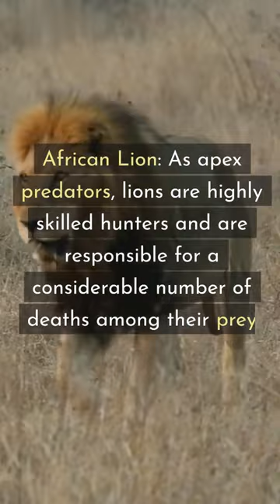5 very dangerous animals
🦁🐊 Step into the wild world of our latest YouTube Shorts: "5 Animals YOU SHOULDN'T GET TOO CLOSE TO"! 🚫🐍 Brace yourself for an eye-opening adventure as we unveil the most dangerous and unpredictable creatures on the planet.